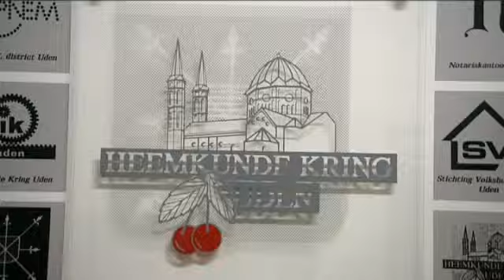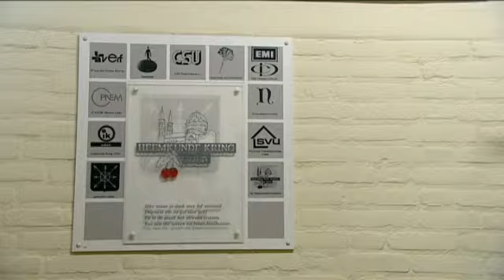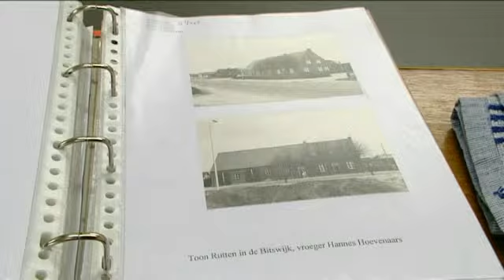Heemkundekring - voortgezet onderwijs onderbouw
In dit filmpje voor de onderbouw van het voortgezet onderwijs maakt de kijker kennis met de Heemkundekring Uden.

Stichting C heeft het initiatief genomen om voor alle bezoeken aan de lokale instellingen (C-lokaal aanbod) een introducerend filmpje te laten maken. Mediaservices de Winter heeft deze klus op zich genomen. Met 9 verschillende filmpjes bereiden we de leerlingen op een leuke wijze op 3 niveaus voor op hun bezoek aan de instelling.